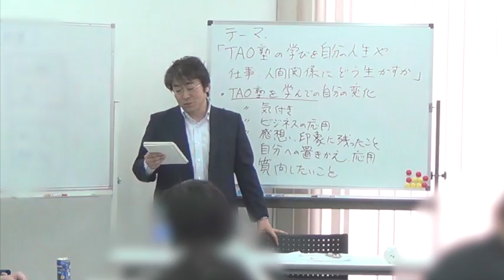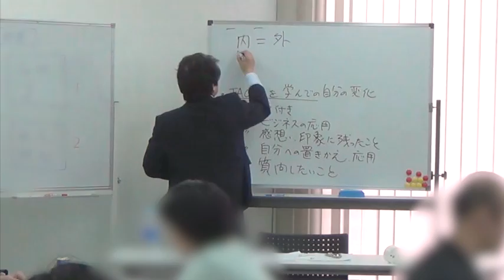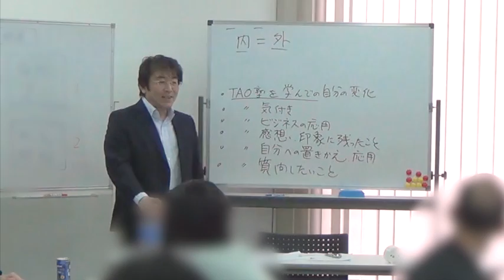内界（心）と外界（現象）の関連性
【関連記事】
●「なぜ外界の出来事は自分（内界）に責任があるのか」

内側（内界・心）、つまり自分イコール
外側（外界・現象面）である。

先日のTAOメンタルビジネス塾の
ちょっとしたお話しをしました。

●読むだけでアセンション！
『現状を変える７つのヒント』メールセミナー